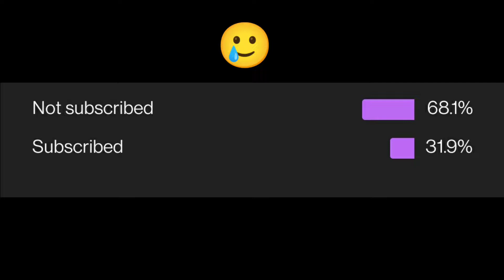mythic fashion + close encounter vs me ⚡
I made the video with difficulty, please watch the whole video

device /one plus 9r/

Insta I'd - cursejeet

(tags)
Bgmimontage bgmi gameplay no copyright songs bollywood songs game play kiba boy gamers gaming channel one plus mobile YouTube videos subtitles sub montage op bgmi gameplay

entertaining no harmful activity
Wacht full video for motivation